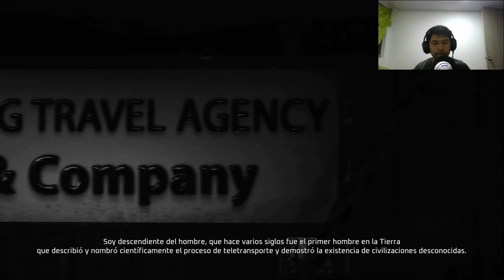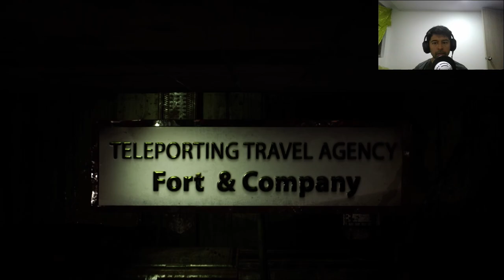Nemezis: Mysterious Journey III - REGILUS no es lo que parece | PC gameplay | Primeras impresiones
Desarrollador: Detalion Games S.A.

Bienvenido a Regilus, un planeta paradisíaco convertido en un popular destino turístico. Pero tu aventura vacacional pronto se convertirá en una pesadilla. Varado en un planeta alienígena, tienes que encontrar la salida. Pero recuerda que aquí no todo es lo que parece.